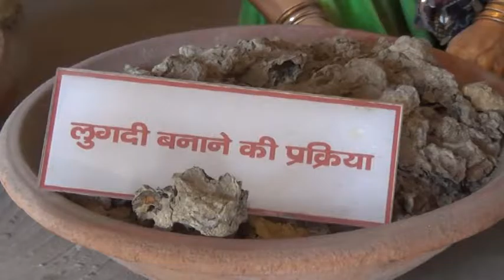Bohiya Prampra Dharohar Haryana KUK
Dr. Mahasingh Poonia
Dharohar Haryana KUK